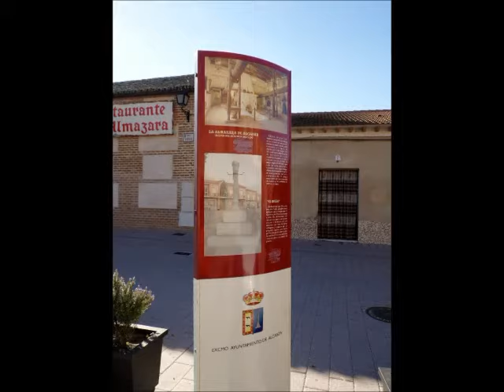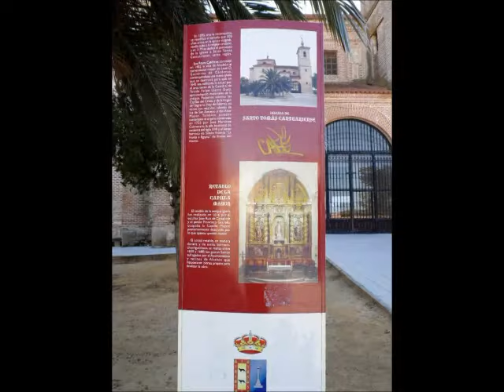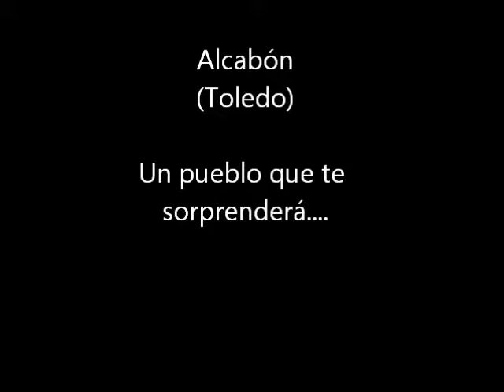Alcabón (Toledo) - Lugares que debes conocer...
Alcabón es un pequeño pueblo de la Provincia de Toledo, lleno de lugares interesantes que debes conocer. Su plaza, ayuntamiento, Rollo de Justicia, fuentes, calles tranquilas y una monumental Iglesia.
También en la Plaza de España, se encuentra uno de los Restaurantes-Museo ("La Almazara" mejor conservados de España. Molinos del siglo XVI e incluso de épocas anteriores.
Ven a conocer Alcabón.